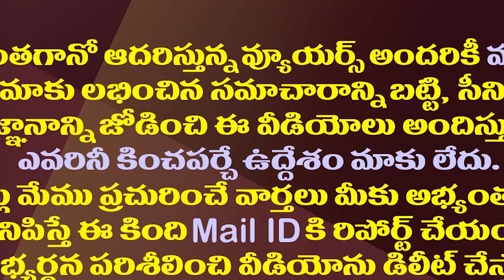పొత్తులు ఎత్తులు..ఇంతకీ పవన్ కల్యాణ్ పాత్ర ఏమిటో?| What Is Pawan Kalyan's Role In Alliance Politics?